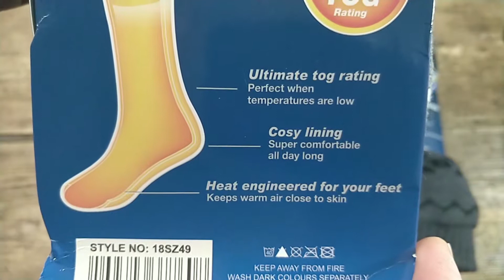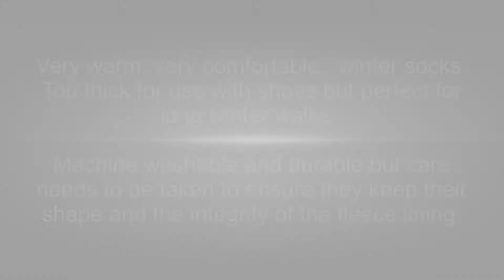WARMLAND 4 7 TOG WINTER THICK SOCKS 3 Pack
As summer comes to an end it is time to start planning for winter and as a keen walker, I know the importance of finding decent quality warm winter socks for my hiking boots.  Although not the cheapest I have seen, priced at £11.99, this pack of three pairs from WARMLAND seem a worthwhile buy.

The socks arrived simply packed with no external boxing for the set, the socks stuffed into a simple shipping bag although each pair with their display and information labelling.

The socks have a thick and upmarket feel to them and, are probably too thick to be work comfortably with socks, these are more suited for wear either in boots or loose-fitting slippers.  When warn in my walking boots they feel soft, padded and very warm. I have worn them a few times to try them out and I still get that floating on air feeling that comes with new, thick socks.

How will they last? Too early to say yet, but having washed them once they emerged from the machine wash as they went in although I had to smooth the lining back into place as it had folded up within itself. That said, with care I have no reason to doubt these socks will last just as long as any other.

For the price, these are a good buy.